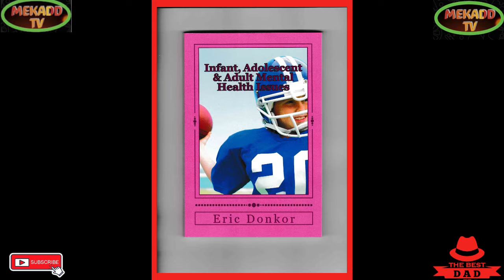news vlogging KING CHARLES ||| ACCEPTS COMMONWEALTH LEADERS CONDOLENCE IN BUCKINGHAM PALACE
KING CHARLES ||| ACCEPTS COMMONWEALTH LEADERS CONDOLENCE IN BUCKINGHAM PALACE